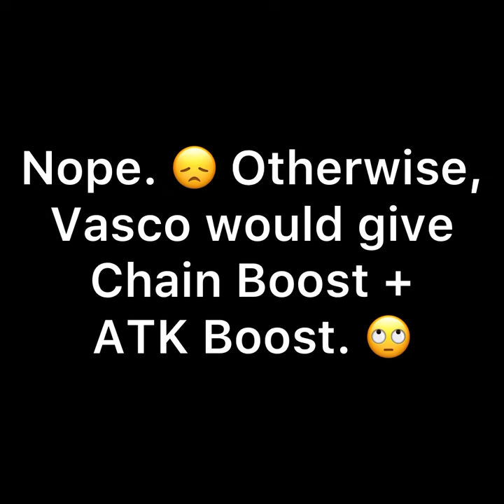Can v3 and v4 Blackbeard CA give you both a Chain Boost and an ATK boost? OPTC